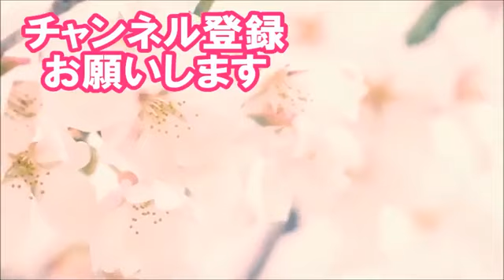【文春 山尾志桜里】落選一発解消！ウルトラGで選挙当選確実に！新時代の小池百合子か？